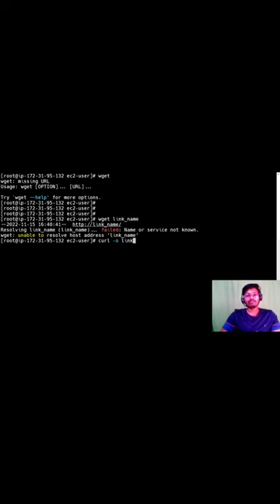10. wget and curl command| Linux| Troubleshoot | Networking| Amazon | DevOps| Cloud Associate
wget command is very handy tool in linux operating system. With the help of wget and curl command, you can download any file in your local system.

For linux based operating system, wget or curl command is very useful.

Syntax:

$wget link

$curl -o link

Whenever you have any doubt regarding any command, always prefer man page of that command. You all need to do
$man ifconfig
I hope, you learn something new. If yes please

🙄🙄ANY QUERY/CONFUSION🙄🙄